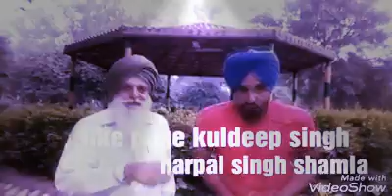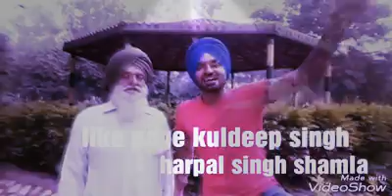12 January 2020